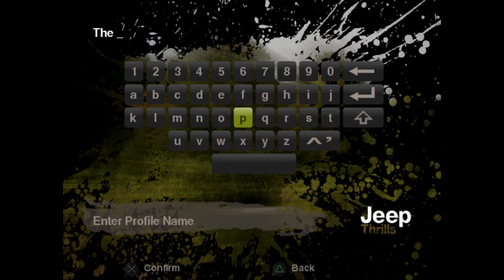Jeep Thrills - PlayStation 2 Gameplay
Jeep, the undisputed King of off road adventure, invites you to climb into the driver's seat and experience racing like never before! 18 customizable Jeep vehicles (including futuristic concept cars!), 35 intense tracks, and one main objective: conquering the terrain and the elements and owning the planet. From the jungles of Central America to the frozen Alaskan tundra, this is adventure racing like it ought to be! Jeep Thrills! And everyone else? Get left behind.

Developed by GameSauce Ltd.
Also released for Nintendo Wii